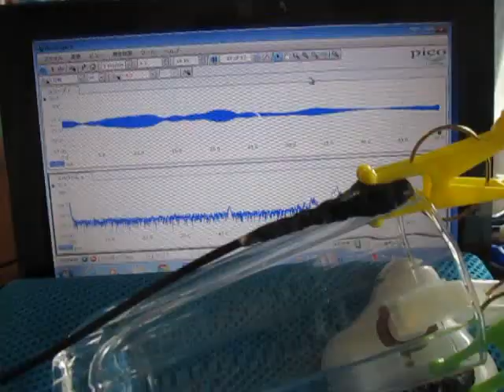超音波発振計測解析システム（超音波テスター）ultrasonic-labo